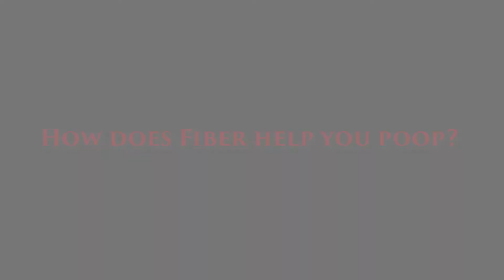NIC 52d: How does fiber help you poop?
SUMMARY: "In terms of bathroom regularity, which is a healthy sign, as we do not want a backed up colon causing constipation, fiber does have a direct, immutable impact [6]. The reason fiber is so potent is due to its impact on stool (poop) weight, which encourages the passing of poop through the colon; this is accomplished by soluble-like fiber taking in water and increasing in viscosity and size [6]. Not only that, insoluble-like fiber goes through a fermentation performed by large intestine bacteria, which also increases the size of the stool [6][11][16]. So, yes, fiber definitely decreases constipation in the correct doses."